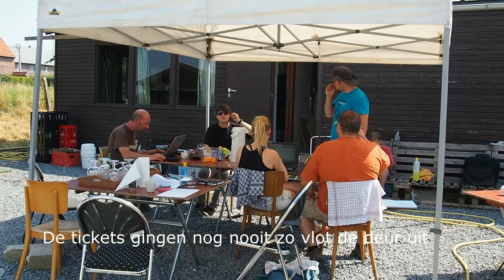04 07 Gooikoorts wordt opgebouwd